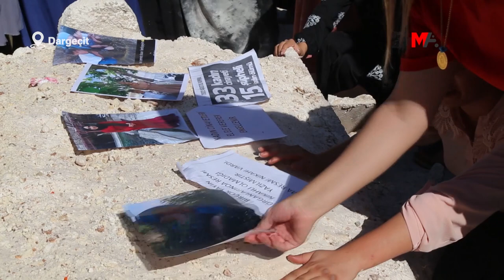NE POLİS BARİKATI NE DE SALDIRISI KADINLARI SUSTURAMADI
MARDİN - Dargeçit’te katledilen Pakistan Demir için yürüyen kadınlar, polisin tüm engellemeleri, saldırı ve barikatına rağmen kadın katliamlarını protesto etti.

Mardin'in Dargeçit ilçesinde kadınlar, 16 Eylül’de Mehmet Emin Öner tarafından katledilen Pakistan Demir için yürüdü. Demir için kurulan taziye evi önünde bir araya gelen kadınlar, Seyit Hasan Mezarlığı’na doğru yürüyüşe geçti. Demir'in fotoğraflarını taşıyan kadınlar, zılgıtlar eşliğinde "Jin Jiyan Azadî", "Bijî berxwedana jinan", "Kadına uzanan eller kırılsın" ve "Erkek vuruyor, devlet koruyor" sloganları attı. Polisler tarafından sık sık engellenmek istenen yürüyüş, kadınların kararlılığıyla devam etti.

Kadınların, "Erkek vuruyor, devlet koruyor" sloganına tepki gösteren polis amiri, "Bunun devletle alakası yok" diyerek, devlet aleyhine slogan atılması durumunda müdahale edileceği tehdidinde bulundu. Ancak kadınlar, sloganlarla mezarlığa kadar yürüdü.